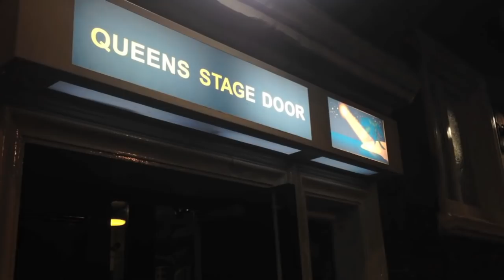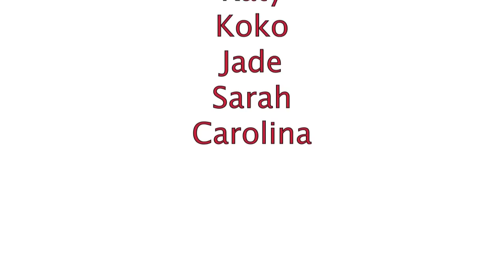14. Jingle bells - Anton Zetterholm and Rob Houchen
The Advent Calendar of room 9